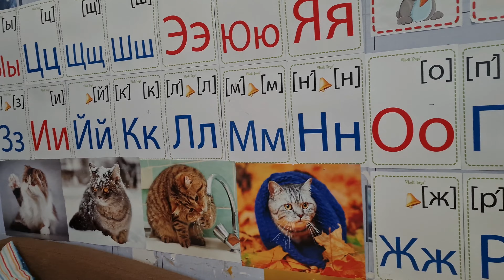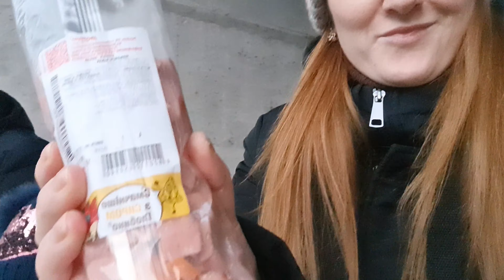ОБЫЧНЫЙ ДЕНЬ. ОКОНЧАНИЕ ЛОКДАУНА. УКРАСИЛИ СТЕНУ